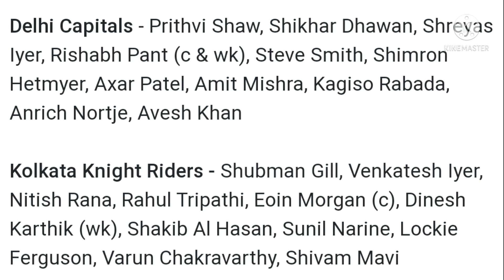IPL 2021 DELHI CAPITALS VS KOLKATA KNIGHT RIDERS QUALIFIER 2 MATCH PREDICTION TODAY | DC VS KKR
Live Scores and Stats -  IPL 2021 - Delhi Capitals vs Kolkata Knight Riders - Qualifier 2

Kolkata Knight Riders beat Royal Challengers Bangalore by 4 wickets in the Eliminator, courtesy of Sunil Narine who starred with both bat and ball.

Kolkata Knight Riders ended up at the 4th spot in the Indian Premier League 2021 points table with 7 wins and 7 losses from their 14 matches of the league.

Rahul Tripathi is the top run-scorer for Kolkata Knight Riders with 383 runs at a strike rate of 142. He has struck 41 fours and 10 sixes. Shubman Gill has also made 381 runs at a strike rate of 121.

Varun Chakravarthy has been the best bowler for Kolkata Knight Riders and has picked up 16 wickets while bowling at an average of 24 and an economy rate of 6.40. Sunil Narine has 14 wickets with the best of 4/21.

Delhi Capitals lost to Chennai Super Kings by 4 wickets in Qualifier 1 in the last over. Prithvi Shaw and Rishabh Pant struck half-centuries for them while Tom Curran took 3 wickets.

Delhi Capitals finished at the top spot in the Indian Premier League 2021 points table with 10 wins and 4 losses from their 14 matches of the league.

Shikhar Dhawan is the top run-scorer for Delhi Capitals with 551 runs at a strike rate of 127. He has struck 62 fours and 14 sixes. Prithvi Shaw has also made 461 runs at a strike rate of 159.

Avesh Khan has been the best bowler for Delhi Capitals and has picked up 23 wickets while bowling at an average of 18 and an economy rate of 7.50. Axar Patel has 15 wickets with the best of 3/21.

Predicted playing XIs

Delhi Capitals - Prithvi Shaw, Shikhar Dhawan, Shreyas Iyer, Rishabh Pant (c & wk), Steve Smith, Shimron Hetmyer, Axar Patel, Amit Mishra, Kagiso Rabada, Anrich Nortje, Avesh Khan

Kolkata Knight Riders - Shubman Gill, Venkatesh Iyer, Nitish Rana, Rahul Tripathi, Eoin Morgan (c), Dinesh Karthik (wk), Shakib Al Hasan, Sunil Narine, Lockie Ferguson, Varun Chakravarthy, Shivam Mavi

Who will win the toss? - Kolkata Knight Riders
Who will win? – Kolkata Knight Riders
Top Batsman (Runs Scored) – Shubman Gill (Kolkata Knight Riders), Shikhar

1. IPL 2021 Today Match Preview
2. Key Players
3. Dream11 Best Fantasy Team
4. Head to Head Records
5. Overall T20 Records
6. Pace vs Spin Records
7. Recent Match Form
8. Both Team Analysis
9. Playing 11 Comparison
10. Match Prediction

Today match prediction IPL
Dream11 Prediction
IPL match today
IPL T20 Dream11 Team
IPL 2021 live today match

dream11

vs#DelhiCapitalsvs​KolkataKnightRiders​ Qualifier​ 2MatchPrediction Dream11team​ Live​

Indian Premier League 2021 Delhi Capitals vs Kolkata Knight Riders Qualifier 2 match preview and prediction available this video please watch my video in Hindi

Delhi Capitals vs Kolkata Knight Riders IPL 2021 Qualifier 2 Match
IPL 2021 Qualifier 2 Match DC vs KKR
Delhi Capitals Playing 11
Kolkata Knight Riders Playing 11
Ground T20 records
IPL 2021
News Today Cricket Match